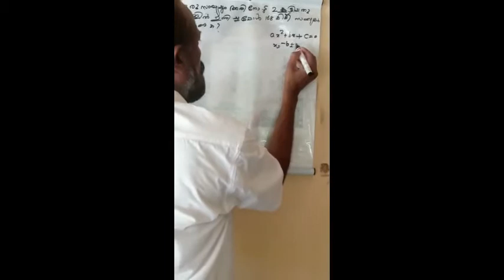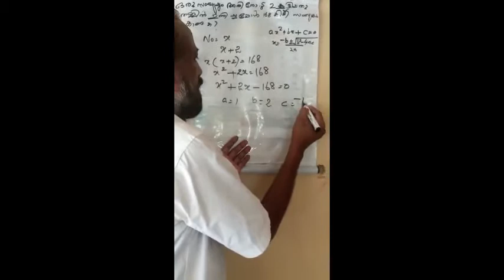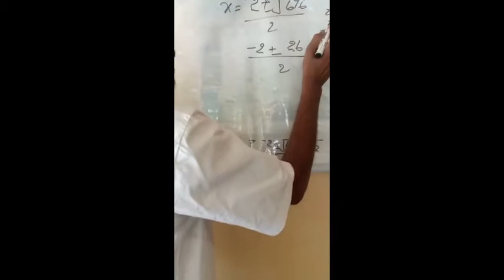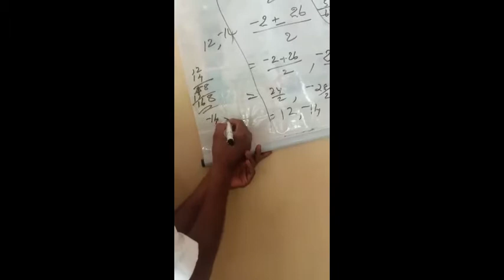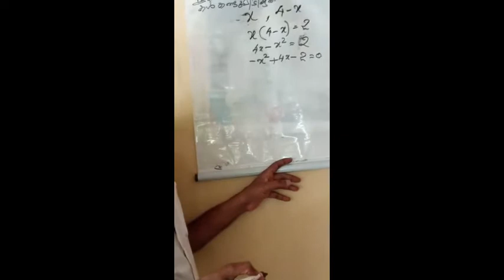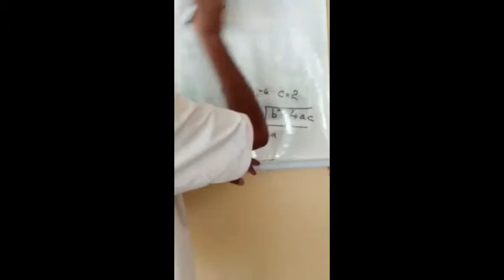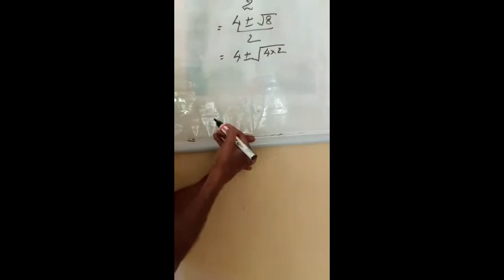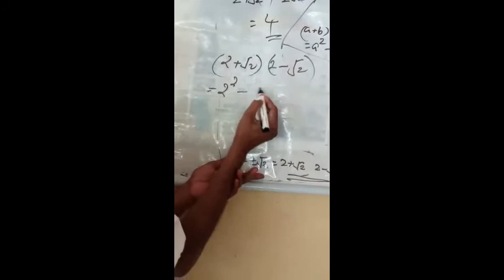STD 10 MATHS (CL6)